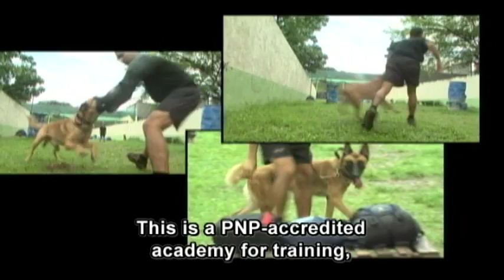All for Love Pilot Episode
For richer and for poorer.  In sickness and in health.  A broken heart follows every broken vow.